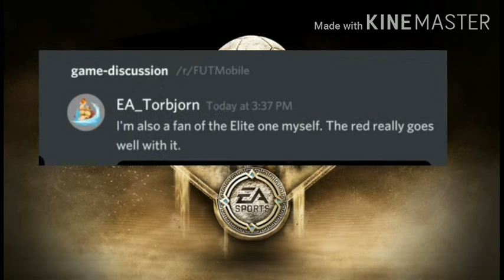Treasure Hunt Event Is Coming In Fifa Mobile 20 ! Confirmed Information | Card Art